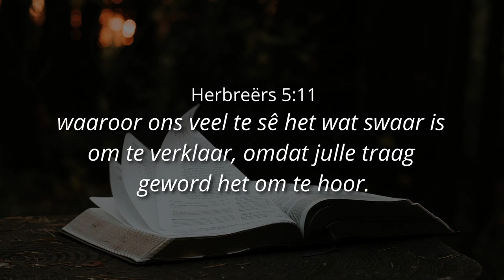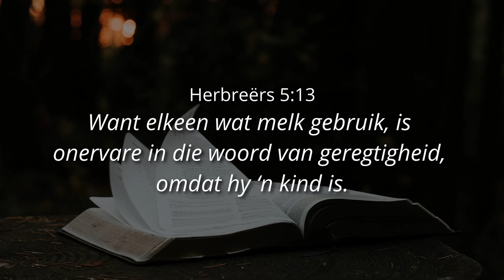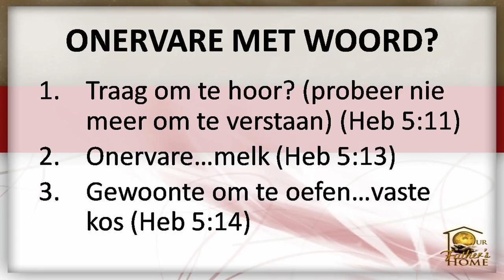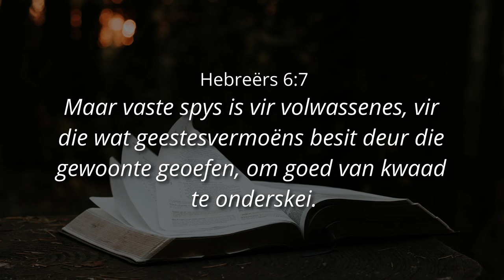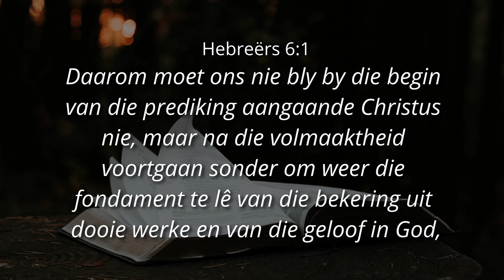ONERVARE MET DIE WOORD - Ps. Cornelis van Heyningen